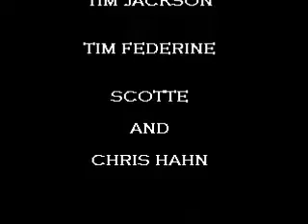SEPERATE WAYS by SCOTTE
new music by Scotti